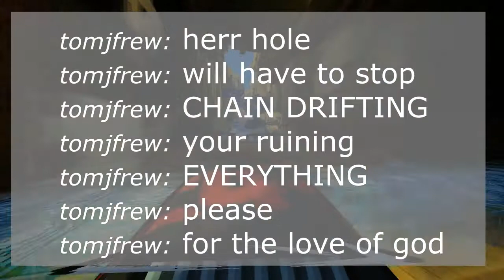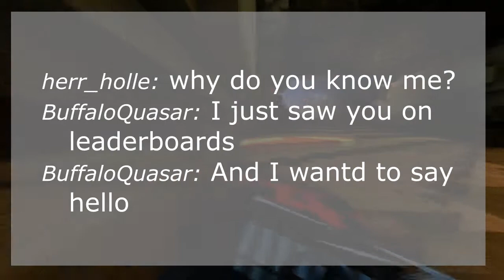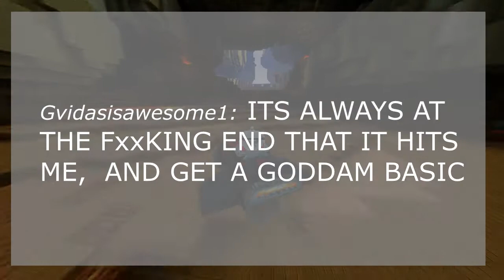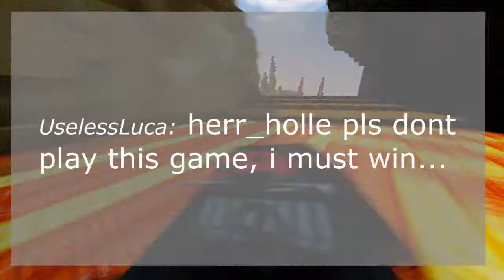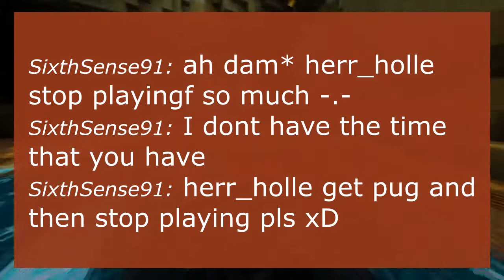30 Kommentare zu herr_holle in Turbo Kart Racers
Beschreibung bitte öffnen:

Platz 2 in der Rangliste des Spielmodi "Turbo Kart Racers" auf Hypixel.net, herr_holle, präsentiert 30 originelle Kommentare von Mitspielern und Mitspielerinnen.

Server-IP:
mc.hypixel.net

"Minecraft" is a trademark of Mojang AB